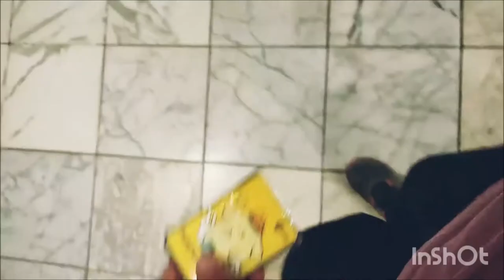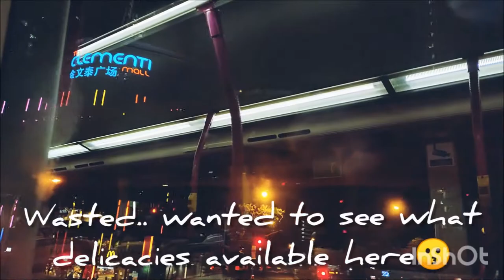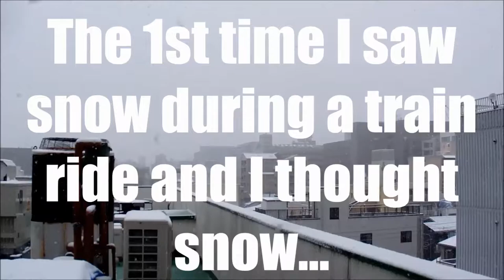Fulfilling my LOVE for Sega Mega Drive Joystick😊 | A Day in My Life | Vlog #10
Not my preferred Sega Mega Drive Arcade Stick of choice but the price tag was another WHOLE DIFFERENT factor ALL TOGETHER. Being a cheapskate collector. It like a dream come true.

Song: Joakim Karud - Dreams (VLOG MUSIC - No
Copyright)

Album name: Eternal Champions (Sega Genesis)
Song name: Shadow's Stage